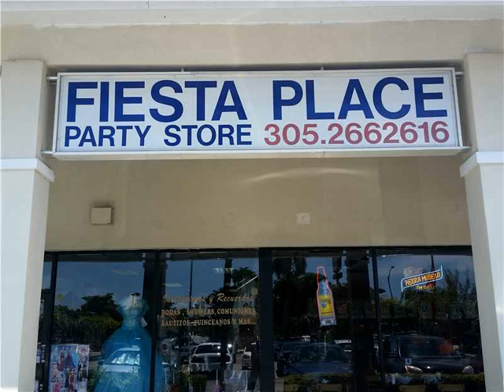BIRD ROAD,Miami,FL 33155 Oportunidad de Negocio En Venta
Bridals de ventas,madrinas,comunion, alquiler de esmoquin, invitaciones,un monton de potencial,asi establihed. ownner dispuestos a financiar parte de la cantidad,el envio de la oferta,motivado propietario.